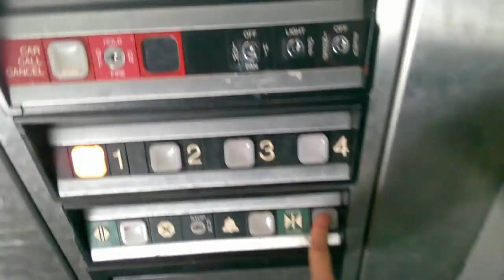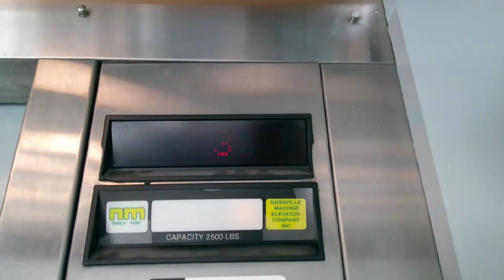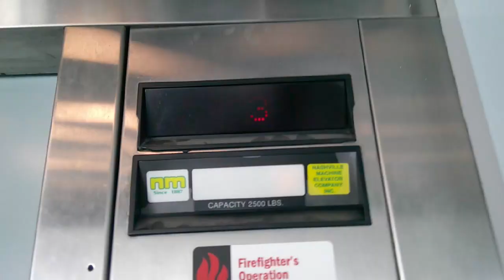Murfreesboros Clarion inn Nashville Machine Glass Elevator